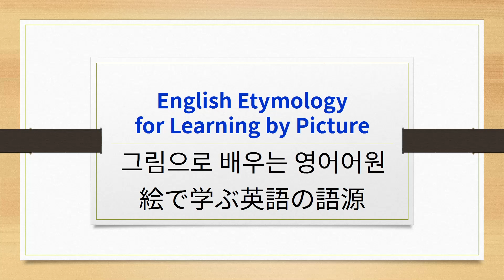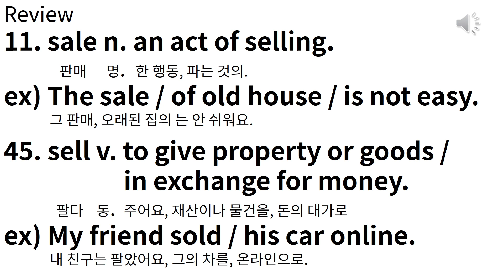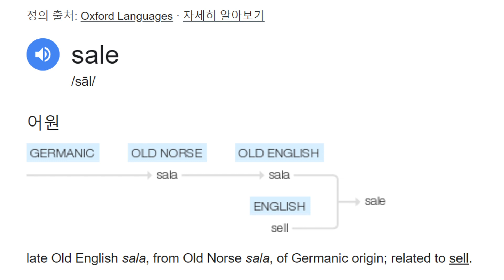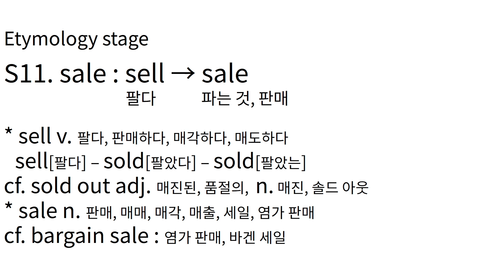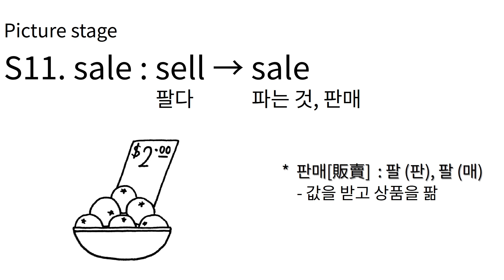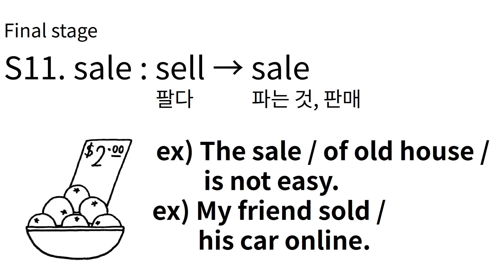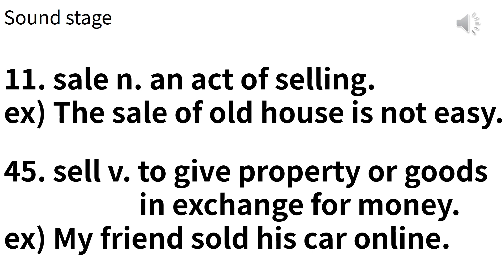E#438 S11~45 sale, sell 그림으로 배우는 영어 어원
S11~45 sale, sell